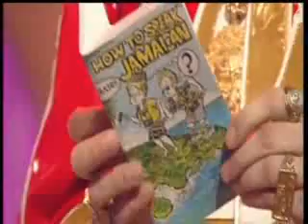Tha 4orce On Da Ali G Show As DJ Da Force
Steve 'Tha 4orce' Ellington as 'DJ Da Force' on Da Ali G Show all put together into one. haha!